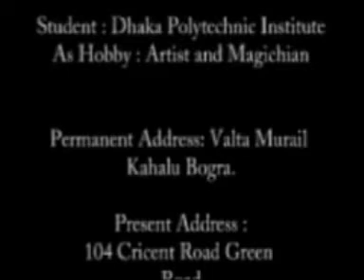Samir's First Video editing সাল 2004 .. দিন কিভাবে চলে যায়......১৬ বছর হয়ে গেল....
Samir's First Video editing , এডিটিং তারিখ ২৮/৮/ সাল 2004..
editing place dhaka and bogra
আমার ৫ জিবি হার্ডডিক্সের আই বি এম কম্পিউটার দিয়ে.
adobe premier দিয়ে ভিডিও টা তৈরি করেছিলাম..
দিন কিভাবে চলে যায় ১৬ বছর হয়ে গেল.